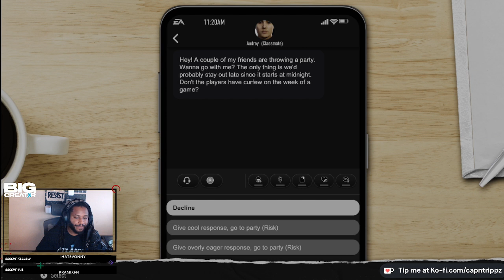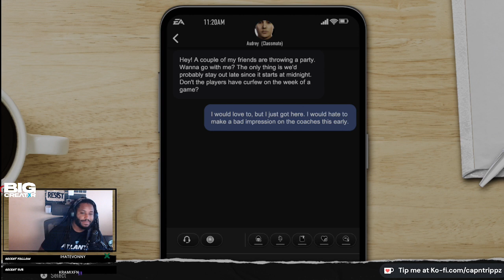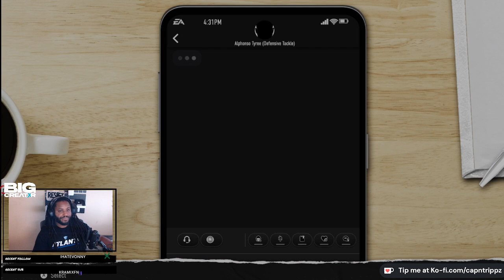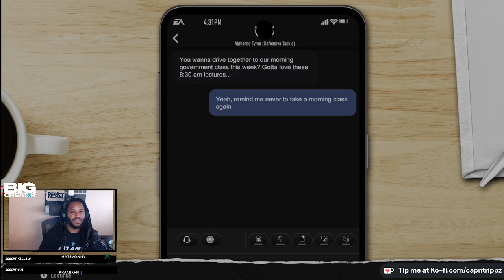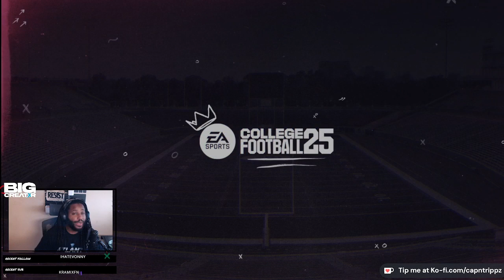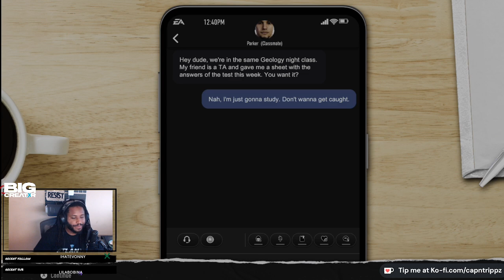All-American Gridiron Ep. 3 | Wks. 8-11 | EA Sports College Football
After a decade hiatus, College Football has returned to consoles. Fans were so hyped, they've already made this the best selling video game of 2024.

In this series, CapnTrippz dives deep into the Road to Glory and Dynasty modes where he gives viewers a glimpse behind what it takes to make it to the top. Follow Vonte Hubbard (RtG) and Brick Jensen (Dynasty) as they leave Chattanooga, TN behind and ascend to the next level.

In Episode 3, Vonte finally gets on the field for a Wisconsin blowout. Will it be enough to satiate him? Coach Brick hits pay dirt with his most coveted recruits.

0:00 - Start
2:13 - Vonte Hubbard (Road to Glory)
32:09 - Coach Brick Jensen (Dynasty)

Things might be sweet now, but soon the drama and developments throughout the college football season may catch up to them.

Make sure you're tapped in with Trippz across all platforms!